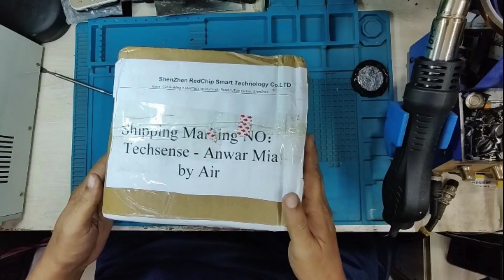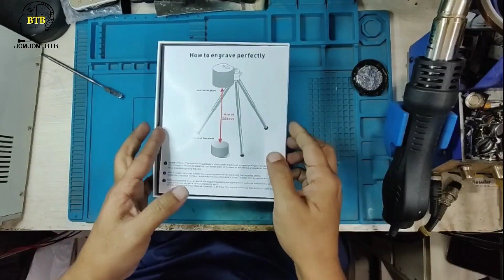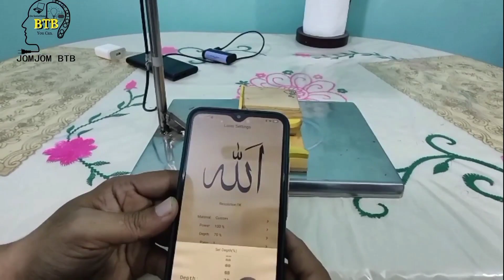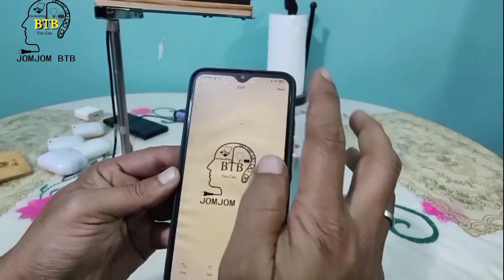mini laser printer powerful laser engraving machine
ছোট প্রিন্টারটি বসিয়ে লেজার প্রিন্টিং এর ব্যবসা করুন |  mini Laser Print Machine

আমাদের ভিডিওতে আপনারা যে মেশিনটি দেখতে পেয়েছেন। এটি একটি লেজার প্রিন্টার মেশিন এই মেশিনের সাহায্যে আপনি বিভিন্ন ধরনের প্রোডাক্টের উপর আপনার ব্র্যান্ড লোগো, নাম ইত্যাদি লিখতে পারেন। এছাড়া আপনি এই মেশিনটি দিয়ে যেকোনো ধরনের প্রোডাক্ট আপনি চাইলে এটার উপর প্রিন্ট করে দিয়ে ব্যবসা করতে পারবেন । যেমন: Led লাইট, হেডফোন, চার্জার ইত্যাদি প্রোডাক্ট এর প্রিন্টিং এর ব্যবসা করতে পারেন । এ মেশিনটি প্রতিদিন ১ থেকে ৩ হাজার Print করতে পারবেন।

আমাদের দোকানের ঠিকানা:- যমযম টেলিকম হারুন টাওয়ার ময়মনসিংহ।

ভিডিওর নিচে কমেন্ট এ আপনারা মোবাইল নম্বর দিবেন না এতে কিছু অসাধু  লোক আপনাদের ক্ষতি  করতে পারে।    ধন্যবাদ

আমাদের অন্যান্য সোশ্যাল link গুলো লাইক ও follow করুন
সাধারন প্রশ্ন গুলো কল না দিয়ে ইমো, হোয়াটসঅ্যাপ এ ম্যাসেজ করে রাখুন,আমরা ফ্রি হলে উত্তর দিবো, imo no: 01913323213